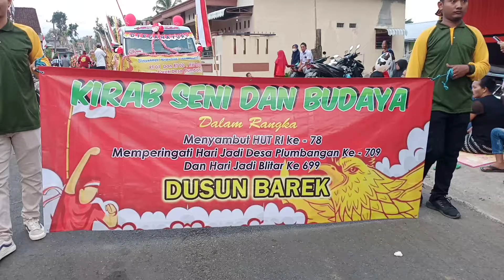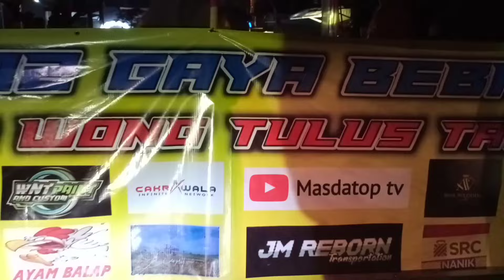🔴 Live Karnaval Plumbangan Doko Hari ini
Live Karnaval Plumbangan Doko Hari ini full Video

Blendi Audio karnaval Plumbangan Doko Blitar
blendi Audio
cek sound blendi audio
live streaming karnaval